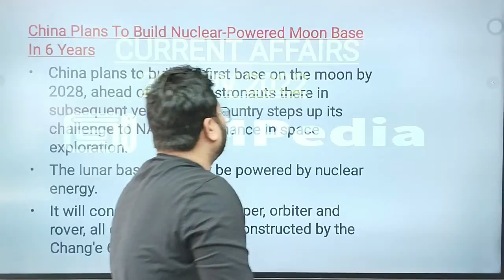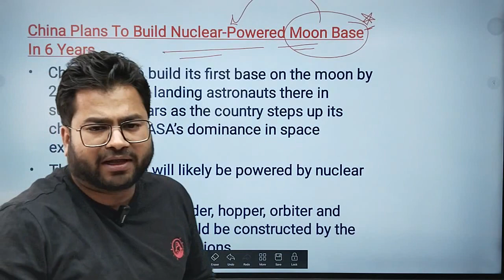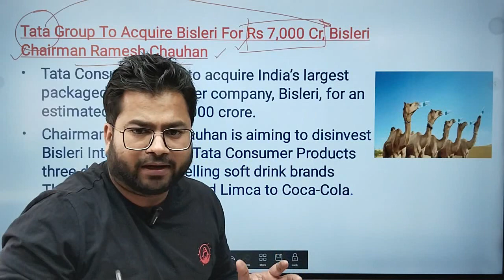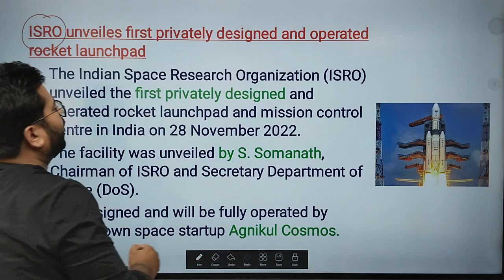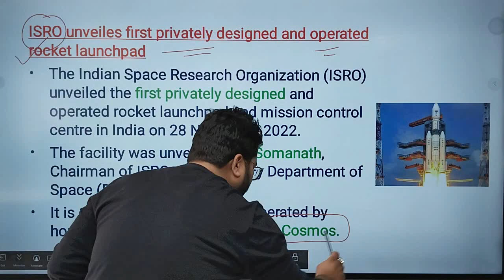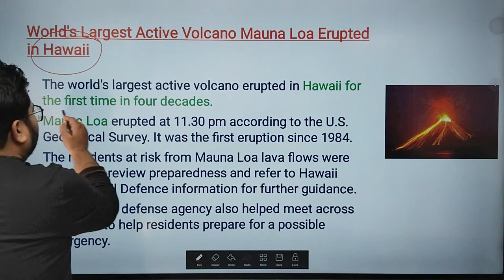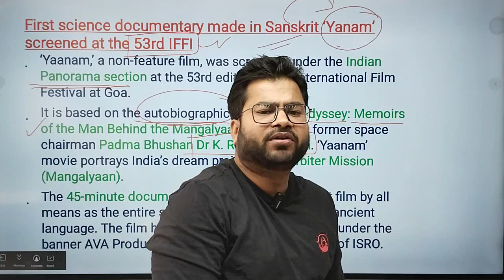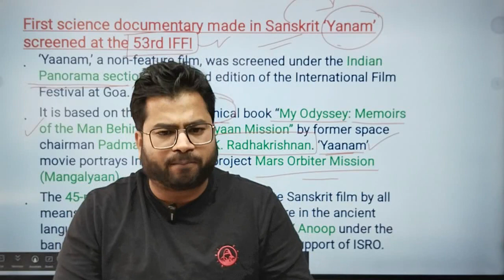Current Affairs //29 Nov 2022// MPPSC//UPSC// VYAPAM//SSC// BANK// MP Patwari// Daily CA Update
Daily Current Affairs update// 29 Nov 2022 with Chitransh Shrivastav Sir // UPSC // MPPSC 2019 & 2021 & 2022 // vyapam exams // Patwari // Constable // SSC BANK // UPSC // Important to all exams Prelims and Mains

Share the videos with your colleagues and friends